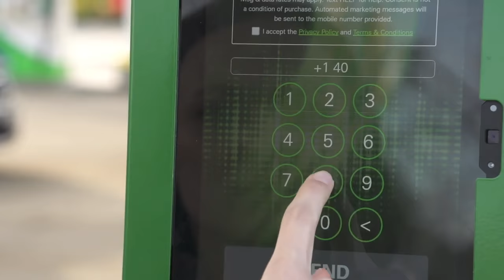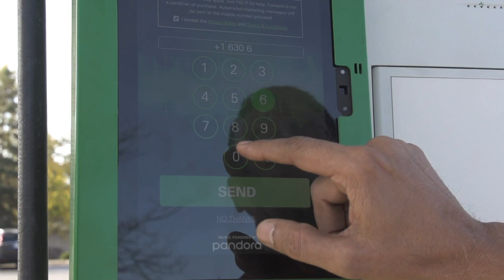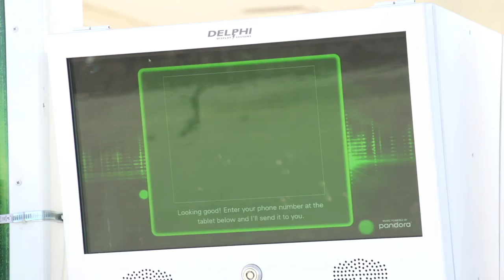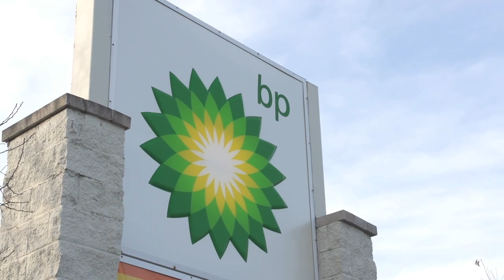Meet Miles, BP’s high-tech gas pump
BP launched a pilot program to test gas pumps that stream music from Pandora and post videos to social media.